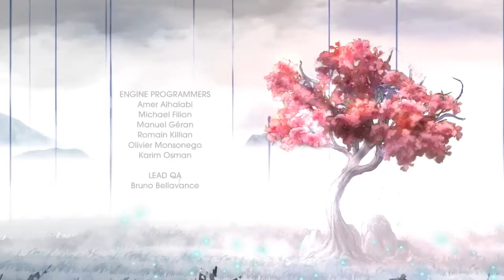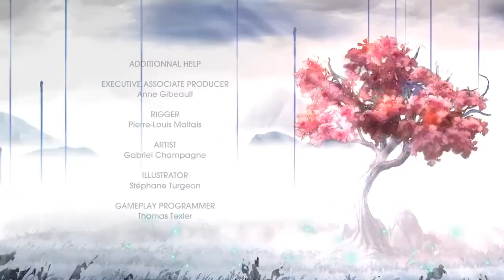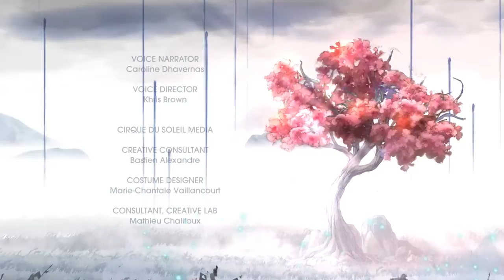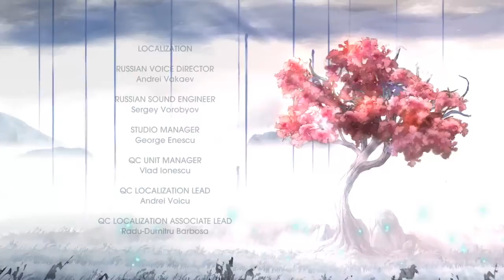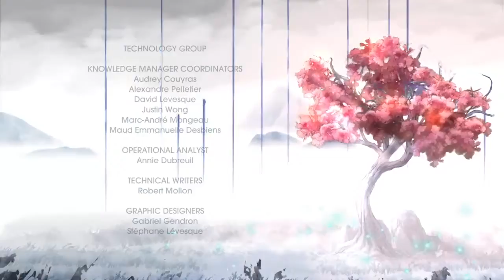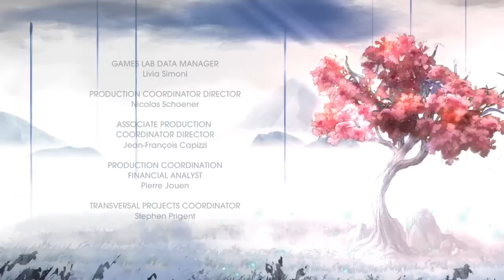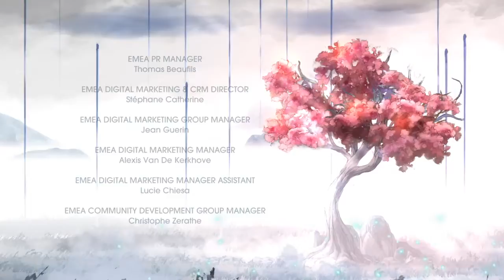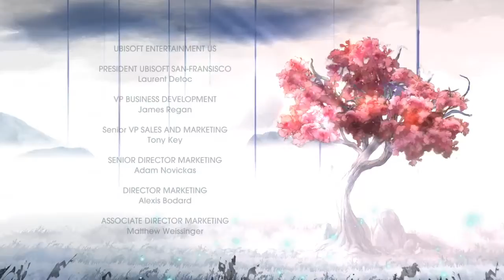Child of Light (Chapter 10 (2)) PS4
A chapter so long it needed to be split in two. The finale of this great title!